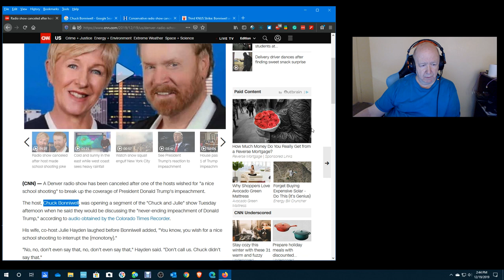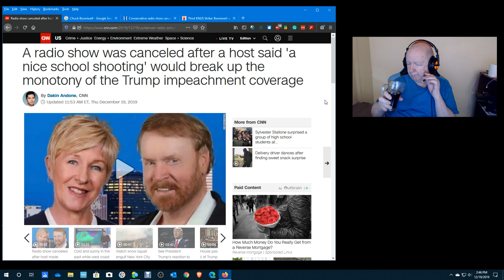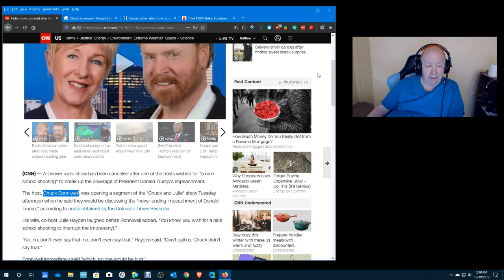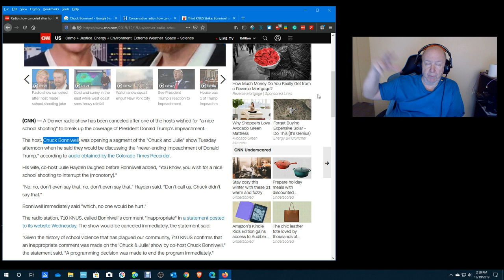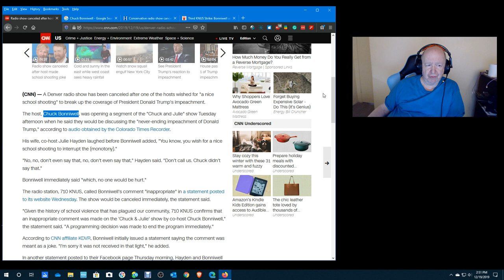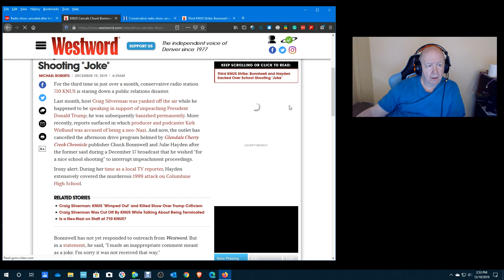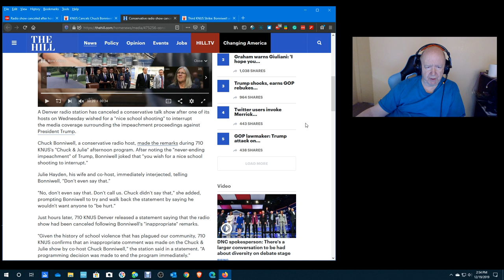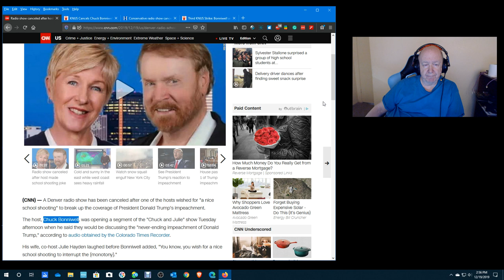The "Chuck and Julie" show cancelled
So sad, so sad I don't think I can stop crying.  The "Chuck and Julie" show on a right-wing AM hate radio station has been cancelled.
Why was the show cancelled?
"For the third time in just over a month, conservative radio station 710 KNUS is staring down a public relations disaster.

Last month, host Craig Silverman was yanked off the air while he happened to be speaking in support of impeaching President Donald Trump; he was subsequently banished permanently. More recently, reports surfaced in which producer and podcaster Kirk Widlund was accused of being a neo-Nazi. And now, the outlet has cancelled the afternoon drive program helmed by Glendale Cherry Creek Chronicle publisher Chuck Bonniwell and Julie Hayden after the former said during a December 17 broadcast that he wished "for a nice school shooting" to interrupt impeachment proceedings..."

Update (01/08/2019) "Chuck and Julie" are back with a pod cast.  Today was the first day of their new pod cast